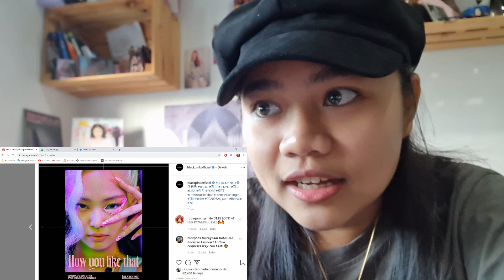BLACKPINK - How You Like That Poster Teaser #3 - Fangirl Reaction Barbie Alive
HYLT Poster #3
Woww They Look like a Barbie